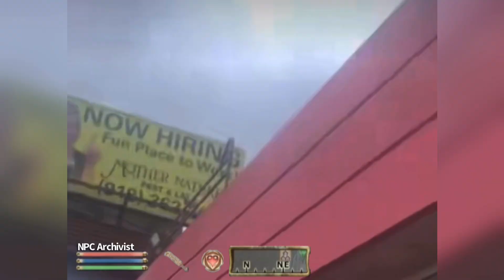Gifted Bard Continues Residency Outside Local Market | Oblivion NPC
Like all prolific musicians, the unfortunate allure of skooma can prove much too welcoming. We can only hope that this bard’s soul finds respite from this eternal torment of Oblivion.